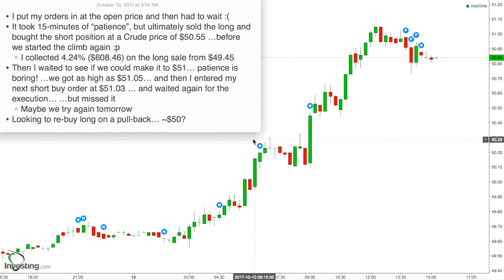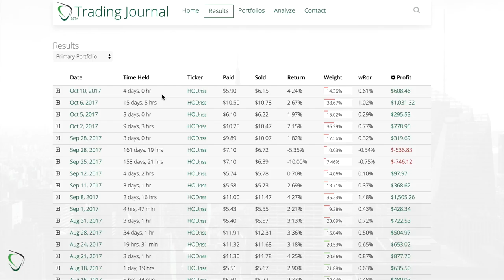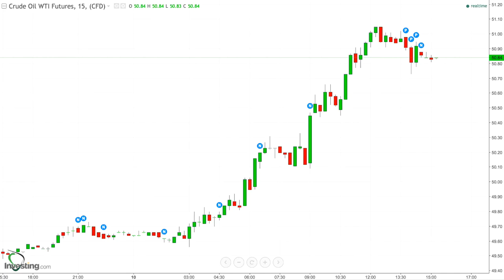174 - Results Oct 10, 2017 - $608 Profit on Long Following Rally Toward $51 on OPEC Cuts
* I put my orders in at the open price and then had to wait :(
* It took 15-minutes of “patience”, but ultimately sold the long and bought the short position at a Crude price of $50.55 …before we started the climb again :p
    * I collected 4.24% ($608.46) on the long sale from $49.45
* Then I waited to see if we could make it to $51… patience is boring! …we got as high as $51.05… and then I entered my next short buy order at $51.03 … and waited again for the execution… …but missed it
    * Maybe we try again tomorrow
* Looking to re-buy long on a pull-back… ~$50?